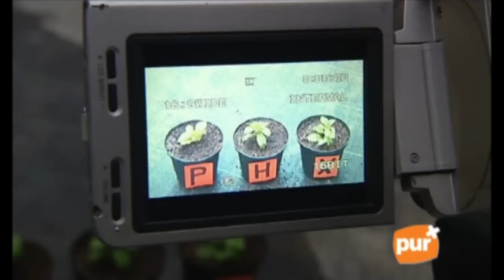Fertiliser experiment with struvite / Experiment mit MAP-Dünger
Video clip from children's show in German TV with English subtitles (for English subtitles please press CC at the right corner of the video window).

At the main building of the headquarters of the "Deutsche Gesellschaft für Internationale Zusammenarbeit (GIZ)" in Eschborn, Germany a sustainable sanitation system is installed. The treatment and recycling of urine within the sustainable sanitation system is part of a research project called "SANIRESCH" (SANItary Recycling ESCHborn). The system consists of urine-diversion flush toilets, waterless urinals, separate piping systems for urine, tanks for urine storage and a precipitation reactor to produce phosphorus fertiliser from urine. This fertiliser is called struvite or MAP (Magnesium Ammonium Phosphate) and can be used in agriculture. It is very clearly explained by GIZ employee Philipp Feiereisen and moderator Eric Mayer how phosphorus fertiliser is produced from the urine of GIZ staff. The second part of the TV program shows the use of the struvite fertiliser with an impressive experiment, which was conducted in the botanical garden at the university of Mainz in Germany. The link to the situation in developing countries is given at the beginning and end of the TV show.

Im Hauptgebäude der Zentrale der Deutschen Gesellschaft für Internationale Zusammenarbeit (GIZ) in Eschborn/Deutschland ist ein nachhaltiges Sanitärsystem installiert. Die Behandlung und die Wiederverwertung von Urin ist ein Teil des Forschungsprojektes „SANIRESCH" (SANItär Recycling ESCHborn). Das System besteht aus wassergespülten Trenntoiletten, wasserlosen Urinalen, einem getrennten Rohrleitungssystem für Urin, Tanks zur Lagerung von Urin und einem Fällungsreaktor zur Erzeugung von Phosphordünger aus Urin. Dabei handelt es sich um Struvit- oder MAP-Dünger (Magnesium-Ammonium-Phosphat), der in der Landwirtschaft eingesetzt werden kann. Durch den GIZ-Mitarbeiter Philipp Feiereisen und den Moderator Eric Mayer wird anschaulich erklärt, wie Phosphordünger aus dem Urin der GIZ-Mitarbeiter hergestellt wird. Die Reportage beweist die Wirksamkeit des MAP-Düngers im zweiten Teil anhand eines eindrucksvollen Experiments, das im botanischen Garten der Universität Mainz durchgeführt wurde. Der Bezug zur Situation in Entwicklungsländern wird am Anfang und am Ende des Films hergestellt.